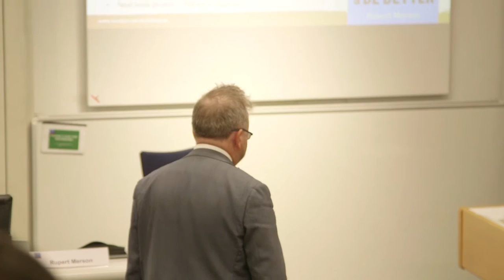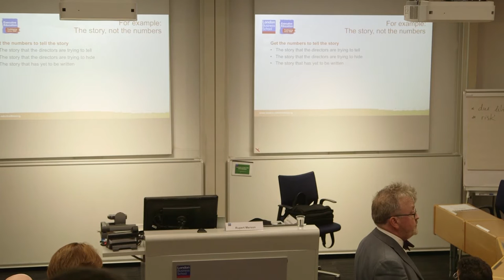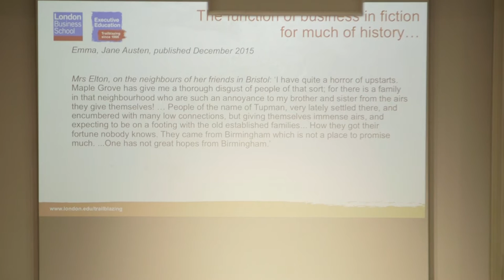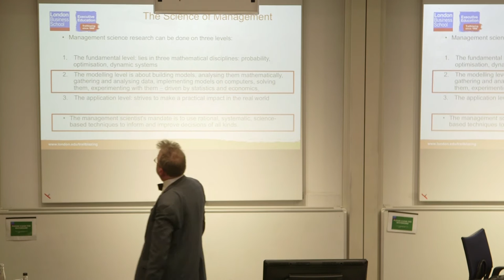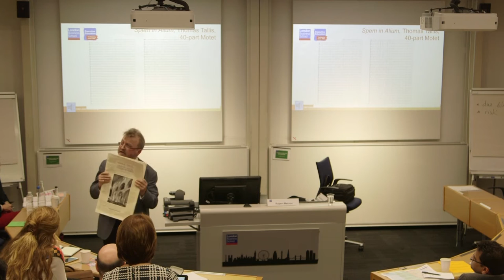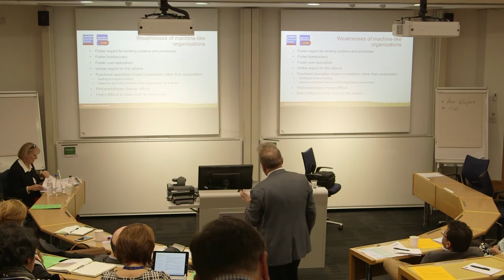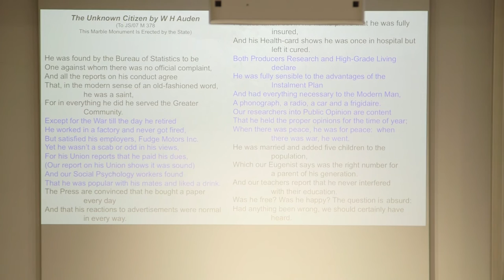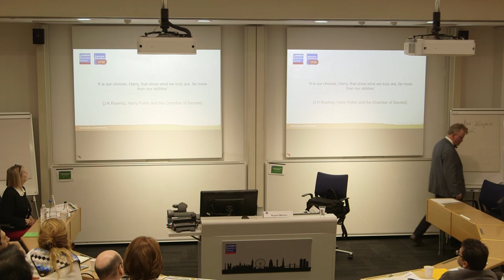A Day of Executive Education - Rupert Merson, Management is an art not science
Professor Rupert Merson proposes that business is an art not science and explores the implications for entrepreneurs, business owners, managers and academics. Drawing on business thinking, his own experience, and some of the best known works of literature, art and music, Professor Merson - poet, musician, actor, consultant, non-executive director and adjunct associate professor of strategy and entrepreneurship - proposes some ideas that might make us rethink our approach to current management challenges.

Since 1966, Executive Education at LBS has been a trailblazer – a navigator with a purpose, leading executives and organisations into unchartered territory. To find out more about Executive Education’s 50th anniversary campaign